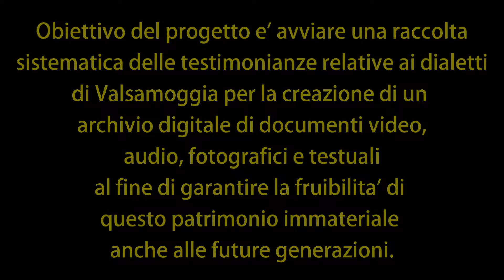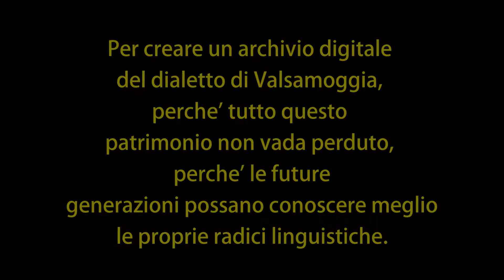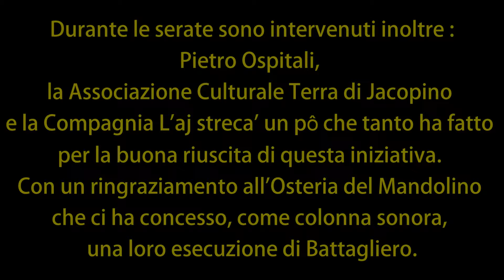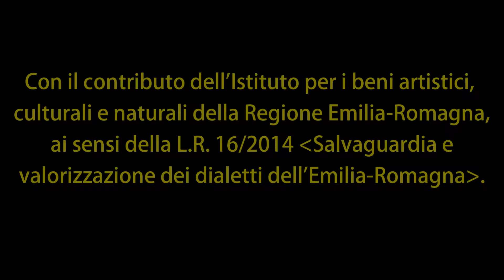Trailer di A t'al dég